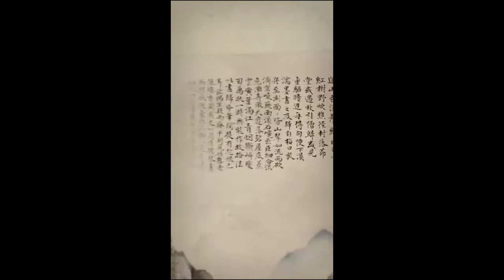国画AVR Video